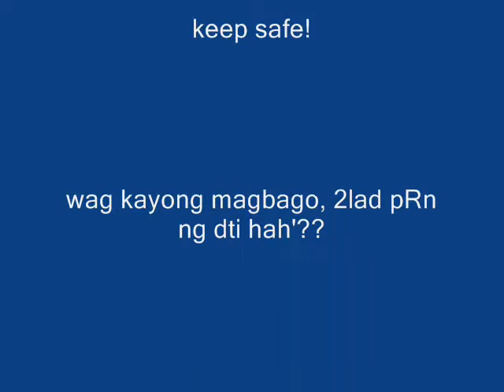mga kablock sa stat